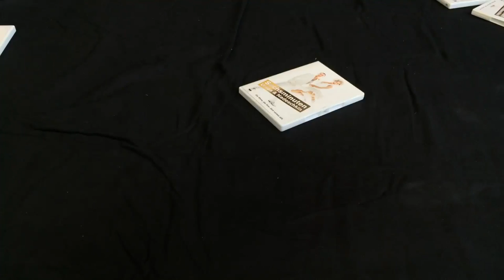URSUS erzählt einen Witz und NADESCHKIN macht den Mund auf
Aus dem Programm "Sechsminuten". DVD jetzt im Online-Kiosk erhältlich